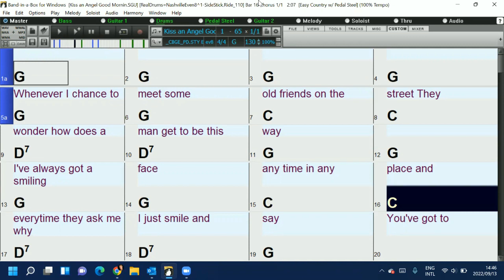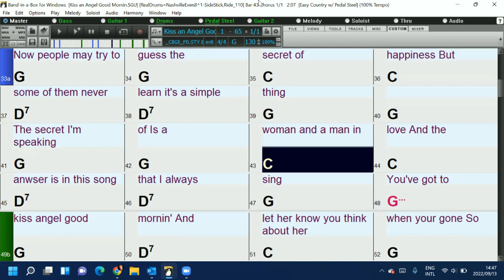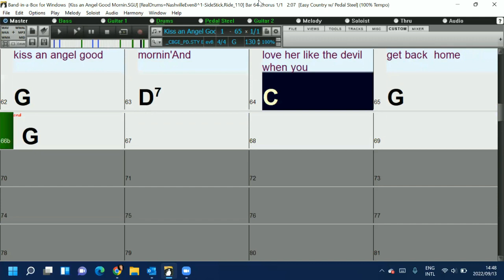Kiss an Angel Good Mornin (in the style of Alan Jackson) Band-in-a-Box backing track with lyrics